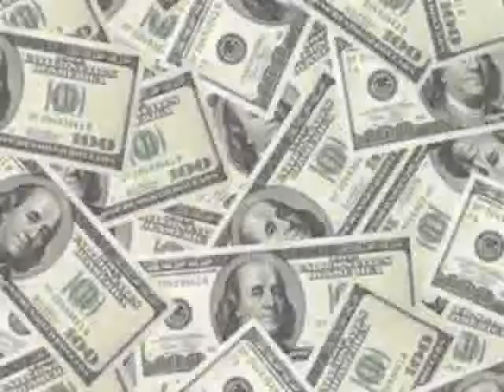PoP Queen.5 By Andre L Parker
Its All About The Queens